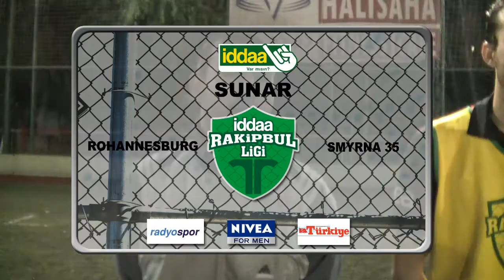Rohannesburg Smyrna 35 iddaa Rakipbul İzmir Ligi 2013 Açılış Sezonu 23 Ocak